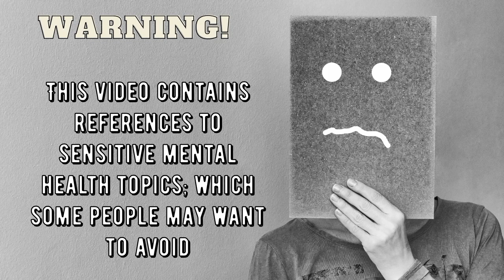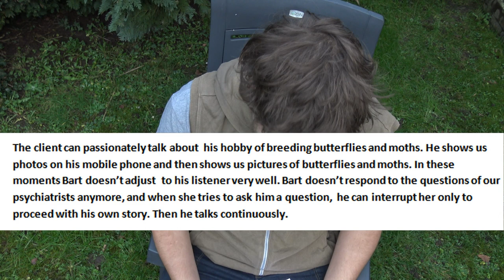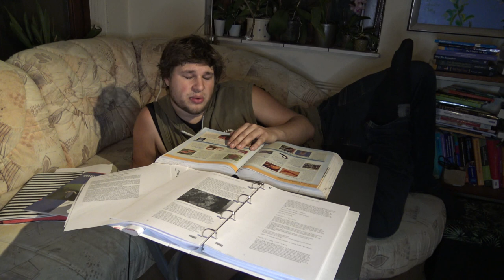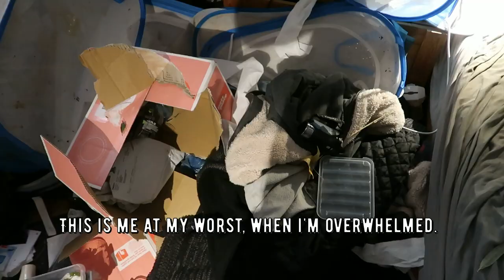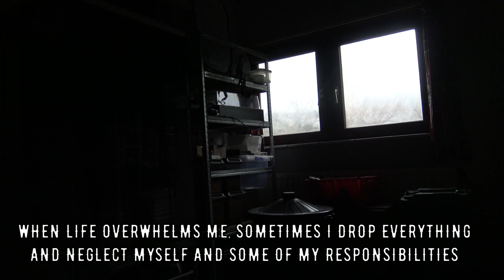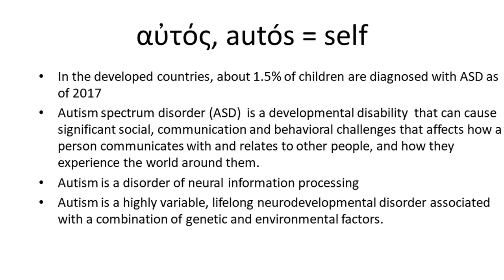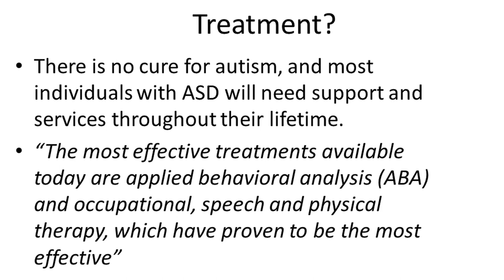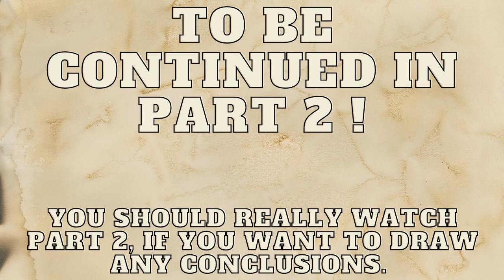Autism Awareness: Living with Autism (by Bart) Part 1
0:00 Intro
23:55 Chapter 1: Chaos in my mind
40:00 Chapter 1: Studying & Executive function
1:01:48 Chapter 1: Me at my Lowest point
1:15:13 Chapter 1: Afterthoughts
1:21:18 CRASH LANDING
1:23:54 Chapter 1: Afterthoughts
1:52:30 Chapter 2: Autism explained
2:21:30 Chapter 2: Autism in women